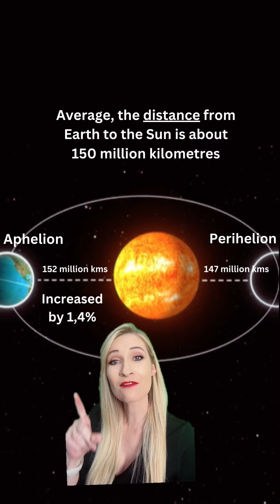🚨APHELION PHENOMENON - FAKE NEWS ALERT🚨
FACT CHECK: Is Earth Going to Be COLDER THAN PREVIOUS until August?
- Meteorologist Annette Botha checks the facts.